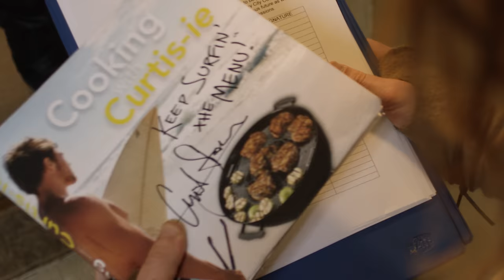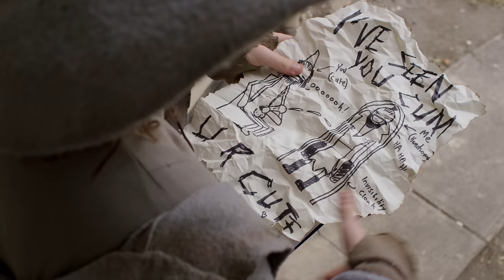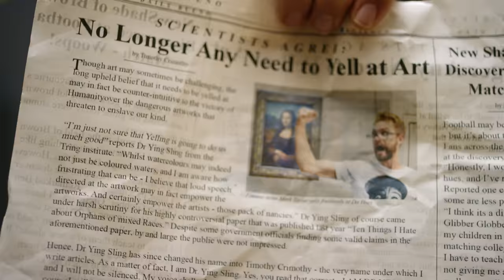THE WIZARDS OF AUS || Episode 4 "Canvassing"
When a vote is called to kick all wizards out of Melbourne for good, it’s up to Jack to rally his fellow magical immigrants and convince them to try and fit in a little better.
Starring Michael Shanks, Menik Gooneratne and Mark Bonanno || Guest starring Mark Mitchell and Liam McIntyre

Produced by: LateNite Films

Principal Investor: Screen Australia
Produced in Association with: Special Broadcasting Service

Created & Screenplay by: Michael Shanks & Nicholas Issell
Directed By: Michael Shanks

Series Producer: Chris Hocking
Producers: Nicholas Colla & Sumah Hurley

Director Of Photography: Benjamin Hidalgo De La Barrera
Art Director & Production Designer: Rennie Watson
Costume Designer: Paige Prendergast
Makeup Designer: Marie Kealy

Sound Design: Craig Jansson
Composer: Michael Shanks

VFX and Editing: Michael Shanks and Chris Hocking
Colourist: CJ Dobson

Screen Australia Investment Manager: Mike Cowap
SBS Commissioning Editor: Neal Downward